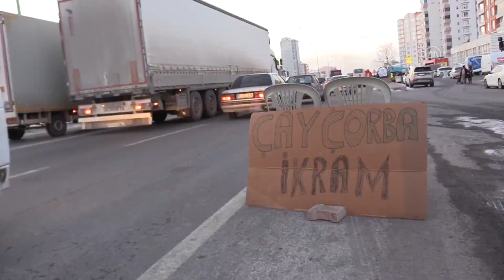Kayseri'de yürek ısıtan görüntüler: Depremzedeleri kent girişinde çorbayla karşılanıyor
"Asrın felaketi" olarak nitelenen Akdeniz, Güneydoğu ve Doğu Anadolu bölgelerindeki 10 ili etkileyen deprem bölgelerinden araçları ile yola çıkan aileler ile dönüş yolundaki yardım tırı ve kamyon sürücüleri, Kayseri-Malatya kara yolunda yoğunluk oluşturuyor.

Melikgazi Belediyesinden temin ettiği çadırı yol kenarına kuran Fatih Mahallesi Muhtarı Mustafa Mısır, Mimar Sinan Yardımlaşma ve Dayanışma Derneğinin desteğiyle mahalle sakinlerinin evlerinde pişirdiği çorba ile çaydan vatandaşlara ikram ediyor.

Çadırda bir süre dinlenen bazı depremzedeler mahalle sakinleri tarafından buraya getirilen giyim malzemelerinden de alabiliyor.

Muhtar Mustafa Mısır, AA muhabirine, deprem bölgesine tırlarla yardım malzemesi gönderdiklerini, yakacak yardımında da bulunduklarını söyledi.

İlçe belediyesinden aldıkları çadırı yol kenarına kurduklarını belirten Mısır, "Burada deprem bölgesinden gelen kardeşlerimize çay ve çorba ikramında bulunuyoruz. Allah bir daha göstermesin. Mahalleli çorbayı evinde pişirip getiriyor. Burada büyük kazanımız var, kazana döküyoruz. Vatandaşlara ikram ediyoruz. Çay ikramında da bulunuyoruz." diye konuştu.

Ailesiyle birlikte Malatya'dan gelen ve burada mola veren depremzede İsmail Boyraz da depremde evi ve iş yerinin yıkıldığını söyledi.

Güvenli bir yere gitmek için 6 kişilik ailesiyle yola çıktığını belirten Boyraz, "Allah herkesten razı olsun, çok yardım geldi. Tek sıkıntımız, yatacak yerimiz yoktu. Bir aracın içinde 6 kişiydik. Yine bizim aracımız vardı, aracı olmayan çoktu. Herkes kendisine yakışanı yapar. Ben oraya gelen yardımlara baktım. İyi insan çok. 'Yardım gelmiyor' söylentileri oluyor. Çok fazla yardım geliyor. İnsanların gözünü doyuracak kadar yardım geliyor." dedi.

Boyraz, çorba ve çay ikramı için Kayseri halkına teşekkür etti.